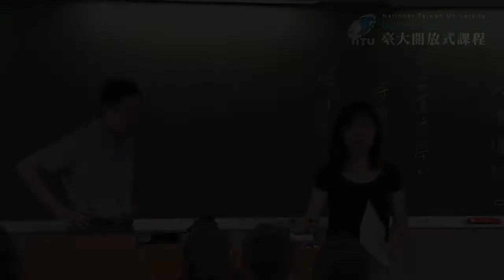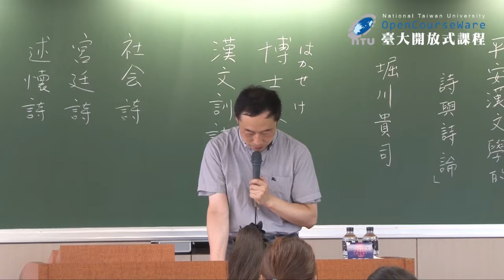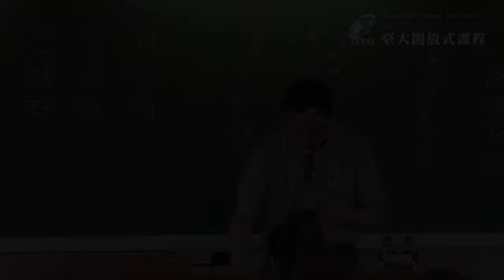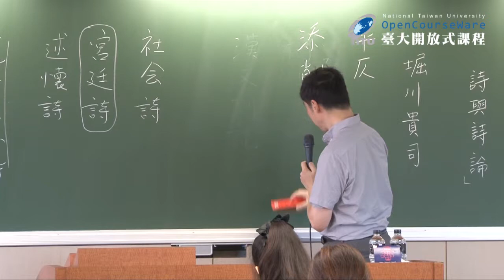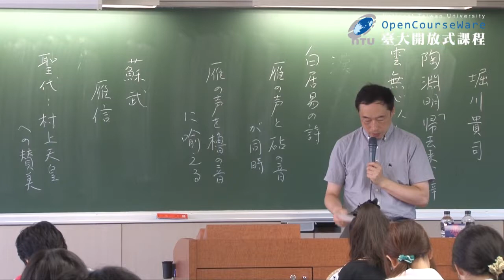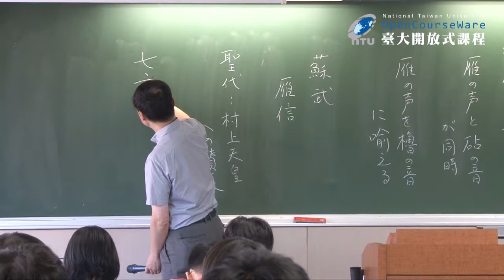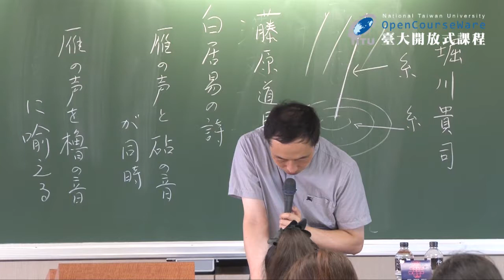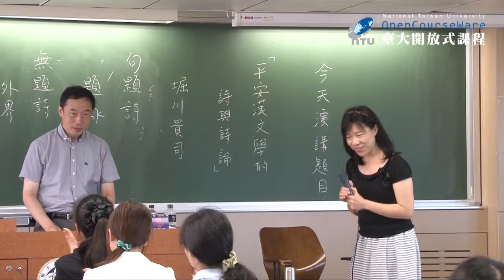日本文化史 06. 平安漢文学における詩と詩論─句題詩と無題詩─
課程名稱：日本文化史
授課教師：日本語文學系 徐興慶
單元講者：慶應義塾大學 堀川 貴司